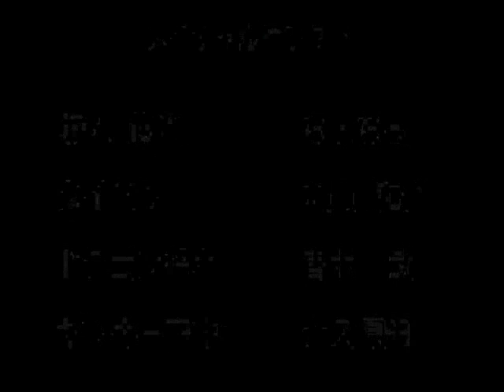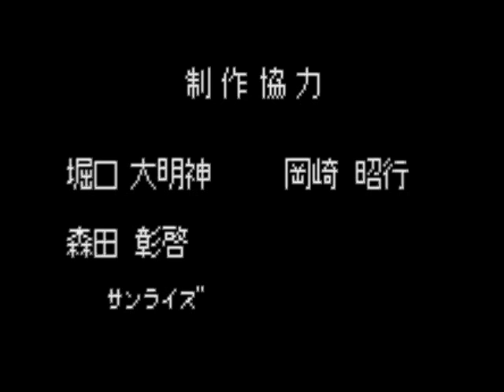SD Gundam G Generation Monoeye Gundams - Ending (Mian's Ending).wmv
One of the Endings of SD Gundam G Generation Monoeye Gundams that you can possibly obtain. In this ending, assuming the player is sane enough to let Sig attack the Tera-S'ono, Mian will survive and Sera dies (hahaha, Sig have Mian so Sera, you can now rest in peace like forever.
I use the song "Mind Forest" by Gackt, that is also used in the ending of Zeta Movie II: Lovers. To replace the boring bit song that is playing on the background.